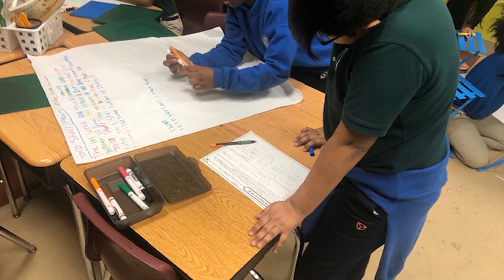Feb 7, 2020 Knights News #91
Indiana Math and Science Academy North is a public charter school serving Kindergarten through twelfth grades managing by Concept Schools.  Concept Schools is a nonprofit charter management organization that provides a high-quality, STEM-focused and college-preparatory education through a network of charter schools while offering exceptional programs, comprehensive services, and opportunities to partner in education.